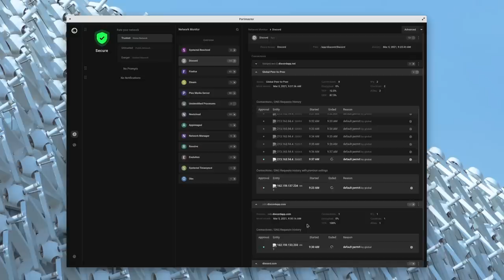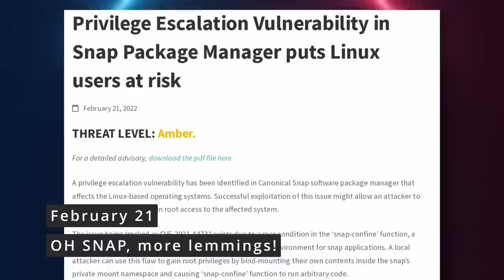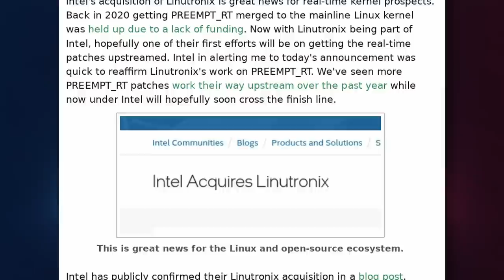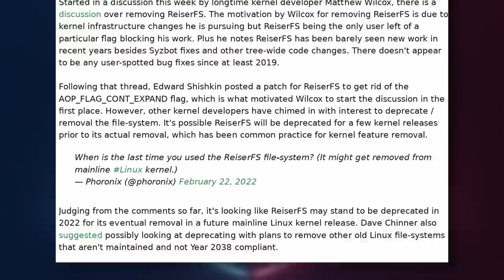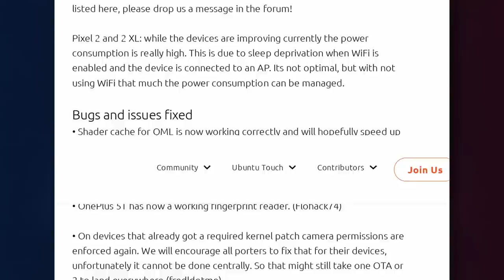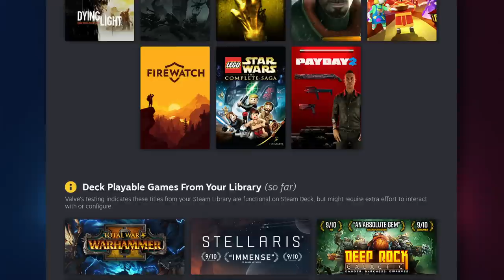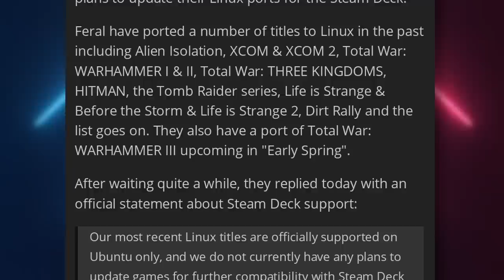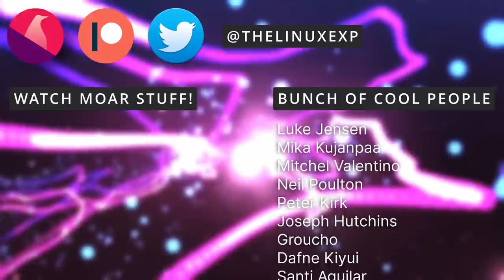Linux devs are faster, Sad Steam Deck compat news, Intel ramps up Linux support - Linux News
00:00 Intro
00:30 Sponsor: Control your internet connection
01:12 Linux devs are Faster
02:29 Oh SNAP,  it's vulnerable
03:03 Arc: Intel GPU evolved
03:52 Intel Acquihires for Linux
04:35 The desktop wars is in our heads
05:30 ReiserFS might get the boot
06:17 More KDE Updates
07:13 Ubuntu Touch OTA-22
08:02 Valve explains their review process
08:58 TLE is now 4 years old
09:41 Valve's official deck compatibility check tool
10:40 GoG won't support the Steam Deck
11:28 No Deck update for Feral's native ports
12:22 Sponsor: 150€ off your Slimbook Executive Ultrabook
12:55 Support the channel

It turns out that Linux developers fix their bugs extremely quickly compared to most other big companies.

Speaking of vulnerabilities, it looks like there was a vulnerability in the Snap Package Manager.

Intel confirmed and detailed a timeline for their new discrete GPUs, all under the brand name Arc.

Intel is increasing their investment in Linux, and the latest move is their purchase of Linutronix.

There was a nice blog post about inter-desktop standardization from Nicolas Fella.

It seems that the ReiserFS filesystem might get booted off the Linux kernel.

More KDE progress this week, with interesting new things that should arrive in Plasma 5.25 or in KDE Gear 22.04.

Ubuntu touch received a new over the air update, named OTA-22.

Valve explained in more detail how their game review process works for games on the Steam Deck.

Less good news, though, as GOG won't support the steam deck officially.

More sad Deck news, as Feral won't be updating their Linux ports for the Steam Deck.